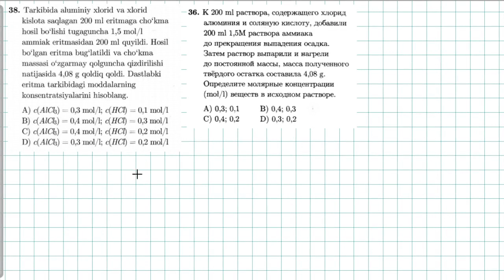Eritmalar 38-test. растворы 36-тест. | KIMYO